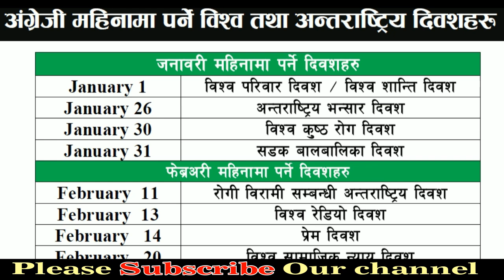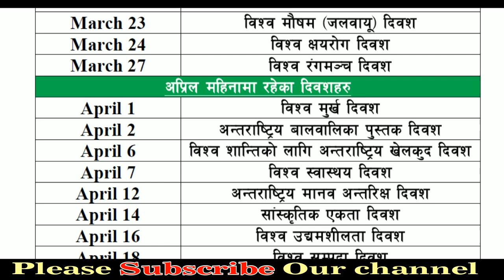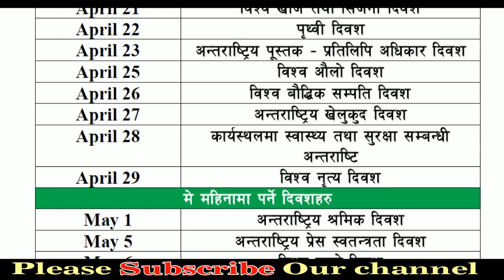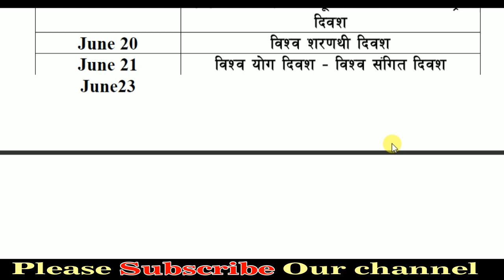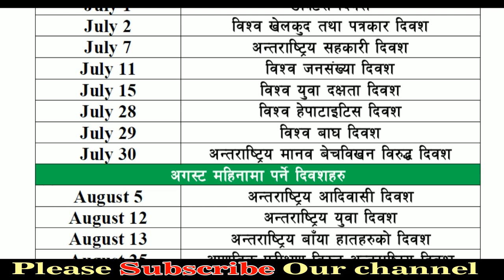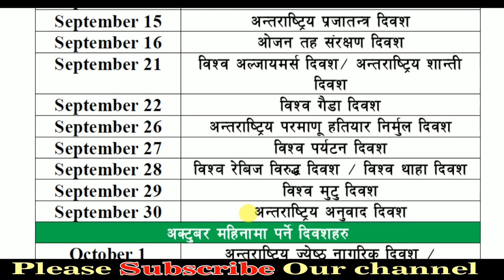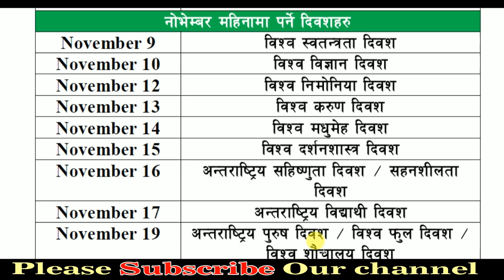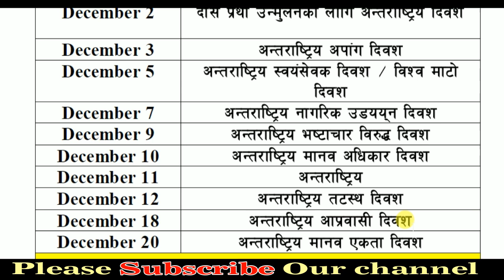अंग्रेजी १२ वटै महिनामा पर्ने दिवशहरू ।। सलिलाे तरिकाबाट प्रस्तुत गरिएकाे छ ।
Well come to our official channel,
लोकसेवा आयोगबाट प्रथम पत्रमा सोधिएका ५० वटा प्रश्नहरु

Loksewa    gb nepal